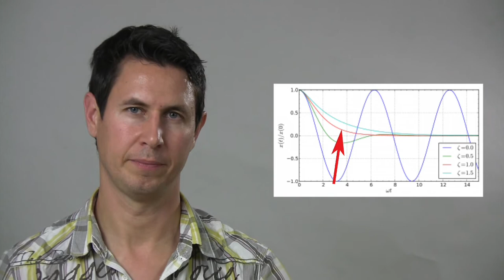Dinámica 29: Diferencia entre suspensión y amortiguación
La suspensión nos sujeta, mientras que la amortiguación frena los movimientos de la suspensión.
¿ Son necesarias las dos ?